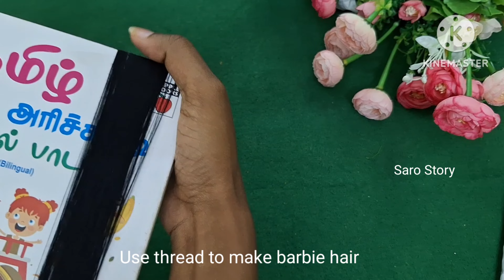DIY Barbie Bridal Makeover Tutorial 😍diybarbie barbiemakeover tutorial barbie | Saro Story